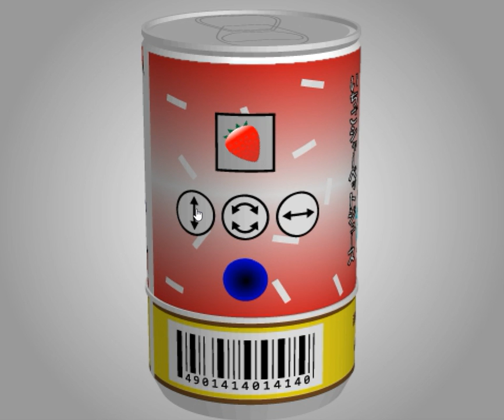[TomoLaSiDo] Motto Akeru Escape 7 Walkthrough